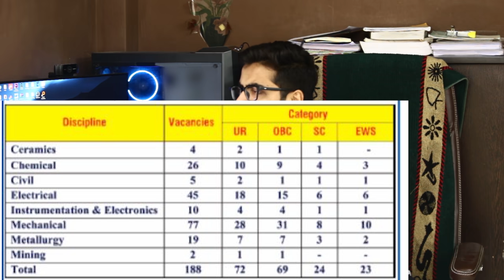VIZAG STEEL Recruitment 2020 | Salary ₹60,000😍😍 | Final Year Eligible 🔥🔥 | NO GATE | Latest Jobs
Vizag Steel Job Notification: Vizag Steel Recruitment 2020 without GATE RINL Vacancy Notification for 188 Management Trainee Posts and Radiologist posts. Rashtriya Ispat Nigam Limited (RINL), a Navaratna Company under Ministry of Steel, Visakhapatnam, Government Of India invites online applications from eligible candidates for recruiting the posts of Management Trainee (Tech) and Radiologist posts to fill up vacancies in RINL Those Candidates who are interested in the vacancy details & completed all eligibility criteria can watch full video & Apply Online.

Notification Link👇👇👇
Vizag Steel Recruitment 2020